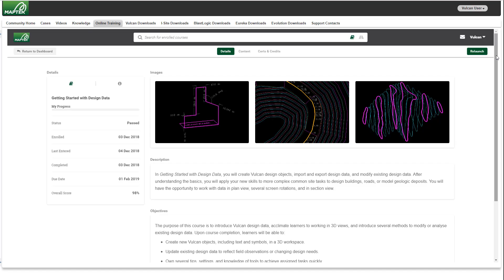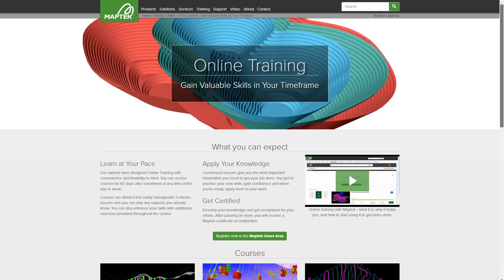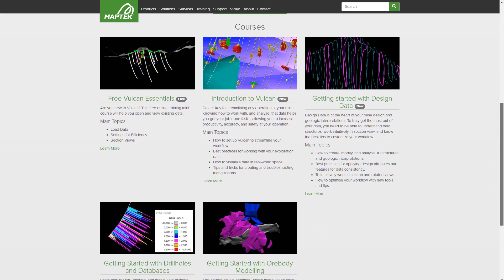Learn about the Getting Started with Design Data online training course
The Getting Started with Design Data course, available through Maptek Online Training, teaches you how to create, modify, and analyse Vulcan design data.